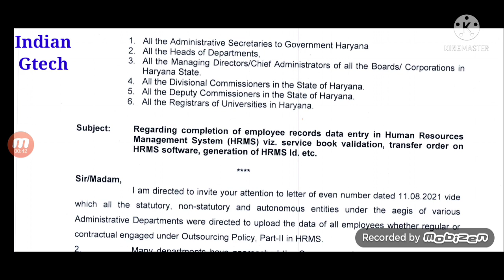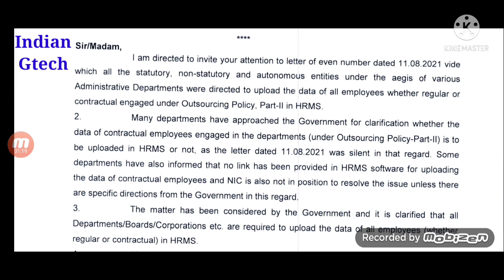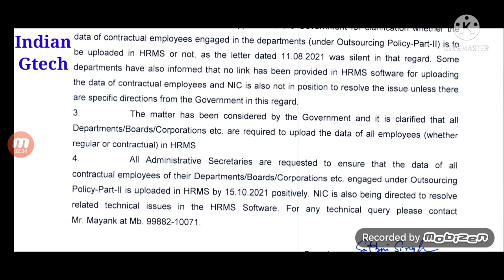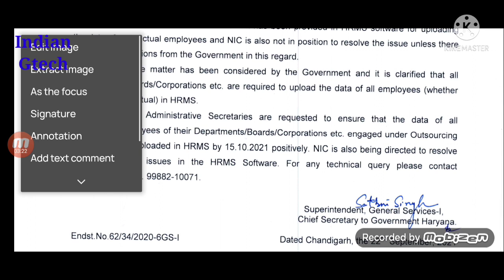HRMS Update/chief secretary to all Heads of department/boards/corporation,registrars of universities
All the employees of Haryana govt that is regular and contractual under policy part -II WILL update their HRMS entries.